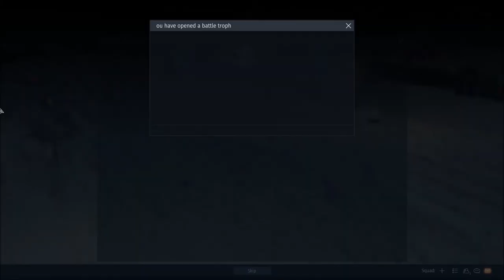Let the Baguette Flow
This match has been a long time coming.